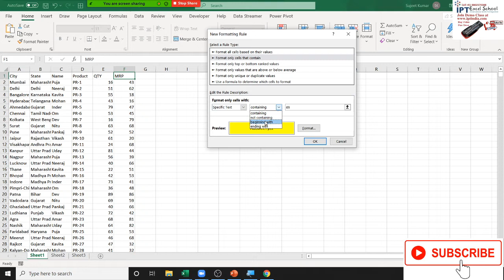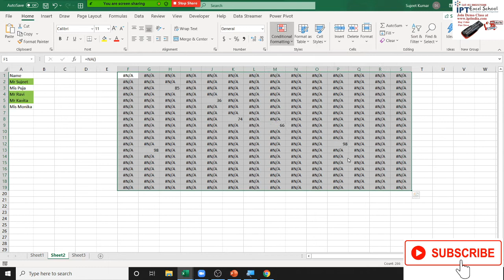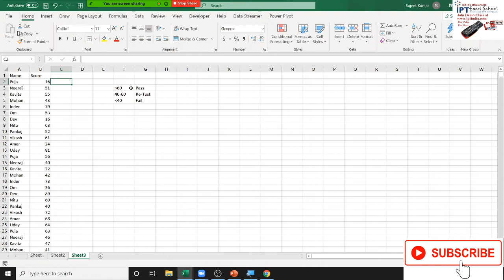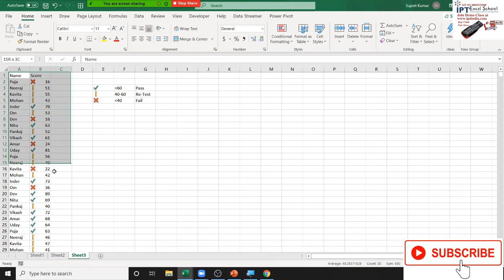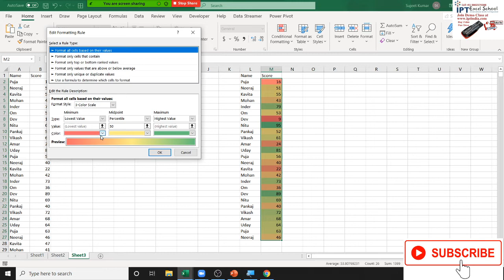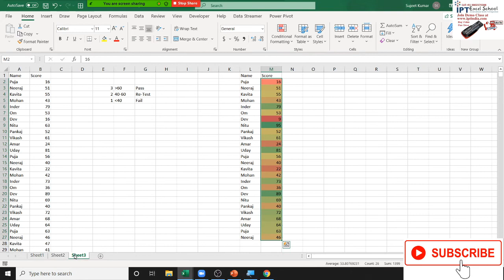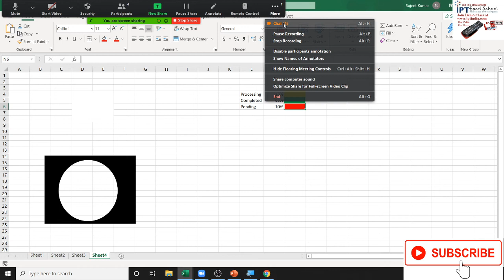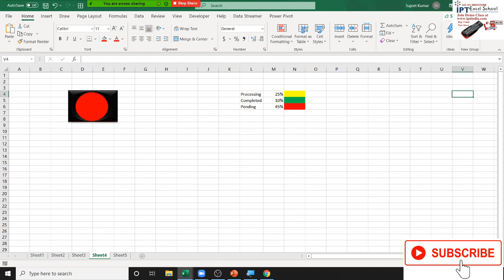Advanced Excel Training in Hindi